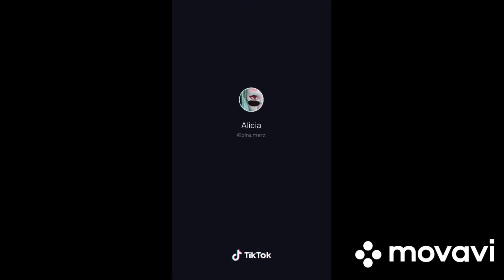Hazbin Hotel and Heluva Boss Tik tok Complication #3